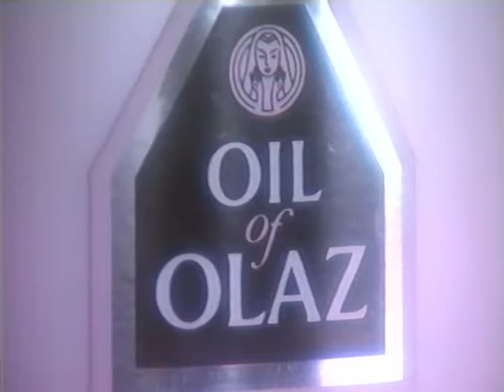Coop Mittwochstudio, Folge 739 vom 20. November 1991